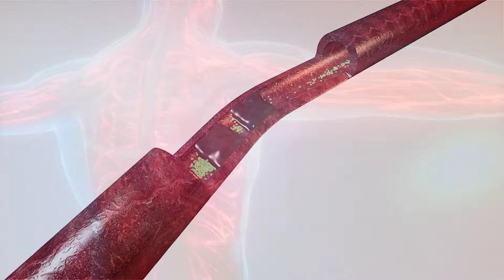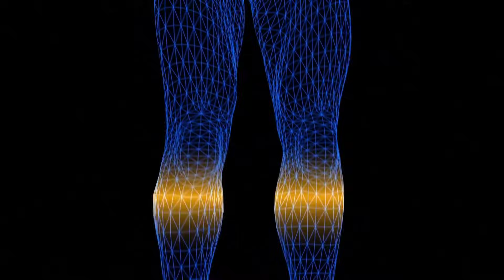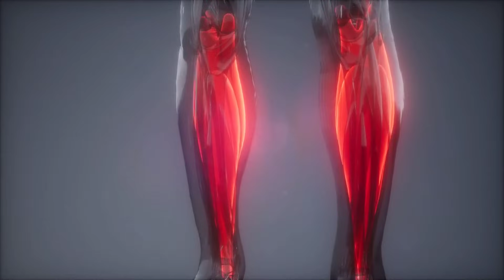VEIA ENTUPIDA NUNCA MAIS! 5 DICAS E 4 ALIMENTOS para COMBATER a MÁ CIRCULAÇÃO e OBSTRUÇÃO ARTERIAL.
✅ Espalhe o conhecimento e inspire outros a cuidarem de sua saúde.

00:00 - VEIA ENTUPIDA NUNCA MAIS! 5 DICAS E 4 ALIMENTOS para COMBATER a MÁ CIRCULAÇÃO e OBSTRUÇÃO ARTERIAL.
00:13 - Existe veia entupida?
00:32 - O que as artérias fazem?
00:41 - O que as veias e os vasos linfáticos fazem?
01:05 - Quais os sintomas de veias entupidas?
01:48 - Quais os sintomas de artéria entupida?
02:09 - Sintomas da obstrução arterial aguda
02:34 - Obstrução arterial crônica
03:16 – Quais os sintomas de vasos linfáticos entupidos?
03:26 - E as varizes?
03:38 – 5 DICAS DE COMO EVITAR VEIAS ENTUPIDAS E OBSTRUÇÃO NAS ARTÉRIAS
03:44 – 1ª DICA
04:06 – 2ª DICA
04:17 – 3ª DICA
04:36 – 4ª DICA
04:59 – 5ª DICA
05:30 – 4 PODEROSOS ALIMENTOS PARA COMBATER AS VEIAS ENTUPIDAS E OBSTRUÇÃO ARTERIAL
05:45 – 1º ALIMENTO
06:17 – 2º ALIMENTO
07:02 – 3º ALIMENTO
07:31 – 4º ALIMENTO
08:10 - Conclusão

Este vídeo aborda sintomas e prevenção de problemas vasculares, explicando a diferença entre veias e artérias. Oferece dicas como exercícios, elevação das pernas, parar de fumar, controle de peso e alimentação saudável. Também destaca alimentos benéficos: alecrim, beterraba, gengibre e laranja. O vídeo encoraja inscrições, likes, compartilhamentos e comentários.

O conteúdo deste canal é fornecido apenas para fins informativos e educacionais. Não somos profissionais de saúde e nossos vídeos não substituem a consulta a um médico, profissional de saúde qualificado ou a obtenção de aconselhamento médico individualizado.

As informações apresentadas neste canal são baseadas em pesquisas, experiências pessoais e conhecimento geral sobre saúde e bem-estar. No entanto, cada indivíduo é único, e o que pode ser apropriado para uma pessoa pode não ser adequado para outra. É fundamental que você consulte um médico ou profissional de saúde antes de tomar qualquer decisão relacionada à sua saúde com base no conteúdo deste canal.